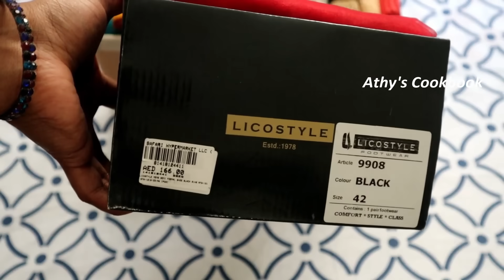അലമാര ഇങ്ങനെ ഒരുക്കി നോക്കൂ / Wardrobe Organization / Ideas & Tips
Wardrobe organizer

Product links

Belt hanger

Hanging Organizer

Username-  athiraa_akhil
Name -        Athira Akhil